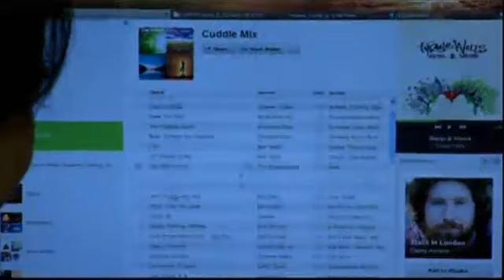Cuddling for Profit